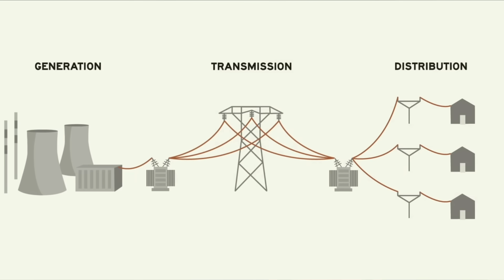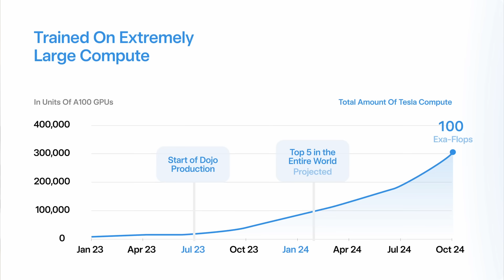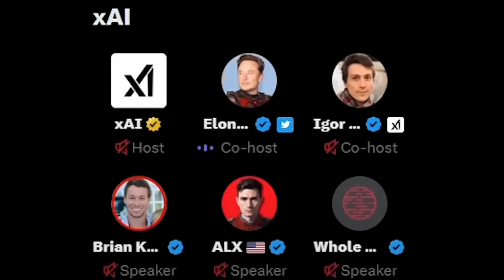Elon Musk Said What??? Dojo - AI - Shortages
Elon Musk shocked electricity markets in a recent conversation about AI. The rapid growth of AI supercomputers including Tesla Dojo, along with the growth of Tesla electric vehicles and other TVs, will strain the electricity grid through shortages of voltage transformers and of electricity generation capacity.